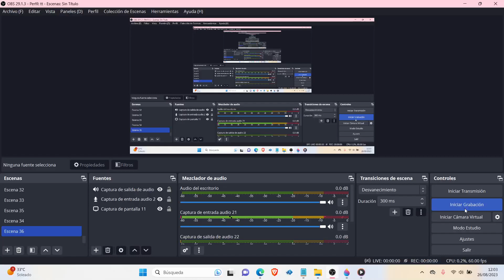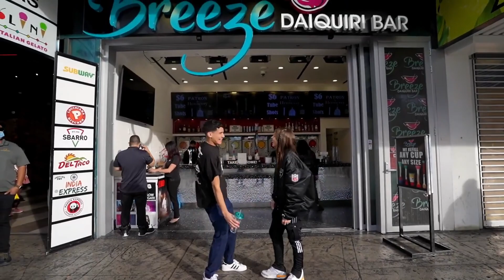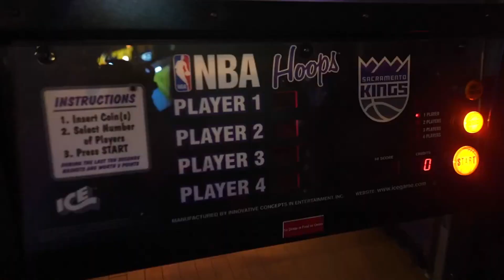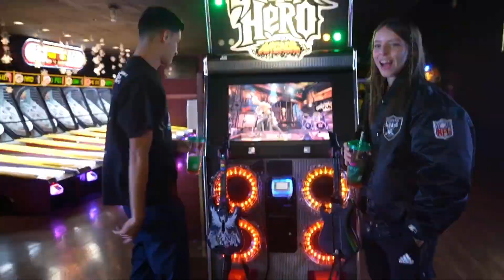Entrevistando a Young Miko por Las Vegas en los Latin Grammys - Reaccion 😲🔥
reaccionando a entrevista de young miko en las vegas!!

VIRTUAL ES ✅🎙️

Contacto email.

Mi Canal De Urbex ✅🎥